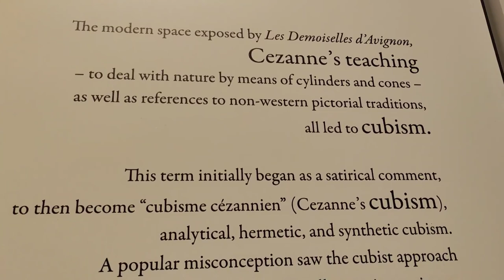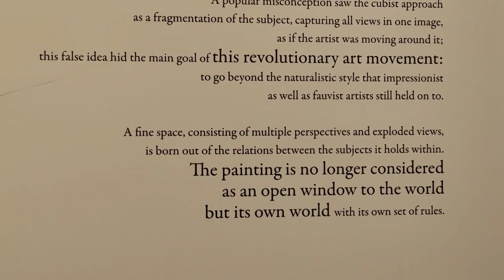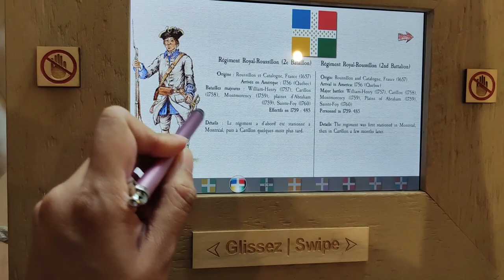6th Anniversary Trip | Old Quebec City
We decided to celebrate our 6th anniversary at Old Quebec City.

Here are the places we were able to visit:

Fairmont Le Chateau Frontenac
Pierre-Dugua-de-Mons Terrace
Old Quebec Funicular
Petit Champlain
The Red Door at Goblin Kdrama
Parliament Building
Imagine Picasso Exhibit
Plaines d'Abraham Museum
Morteloo Tower 2
Joan of Arc garden
Rue Saint-Louis
Rue du Tresor
Fontaine de Tourny

Our bus trip:
Chicoutimi Terminus to Gare du Palais = $55/pax
Gare du Palais to Chicoutimi Terminus = $55/pax

Our accommodation:
Auberge Saint-Louis = $150/night
(I recommend to stay here at Rue Saint-Louis because everything is walking distance. It is about 4-5 mins away from Chateau Frontenac and Petit Champlain)

Our activities:
Bus Tour
River Cruise
Picasso Exhibit
Plains of Abraham Museum
Chateau Frontenac Tour

Tips: You can explore the castle for FREE! You don't need to pay for the guided tour.

The best thing about this trip and all of Quebec is that they require vaccination passport in museums and restaurants and on tours. This will somehow make you feel safe from the COVID virus. Mask is still required indoors, but we still we wear it also outdoors, just to be sure.

Hope you enjoyed the clips I stitched together because I am bad at video editing.

Winter is almost coming, what videos do you want to see? Camping? Winter Clothes Shopping? Autumn vlog?